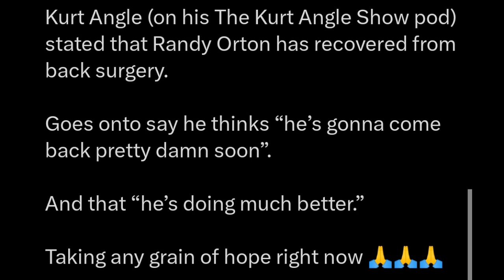Randy Orton RETURN CONFIRM💯..JOHN CENA RETURN To Mitb 2023.. Brock Lesnar RETURN To Mitb 2023 Tamil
Randy Orton Return
Randy Orton Return At Money In The Bank 2023
Brock Lesnar Return To Money In The Bank 2023
Brock Lesnar Return At Mitb In Tamil
Wwe Money In The Bank 2023

wwe tamil
tamil wwe